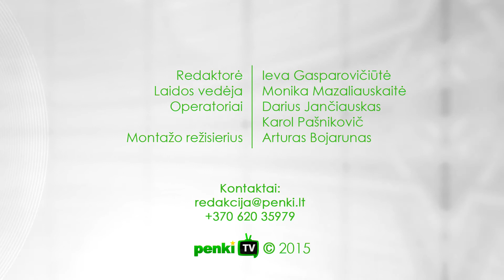Naujienos per „Penki TV“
Lietuvoje baigėsi pirmieji tiesioginiai merų rinkimai; R. Šimašius išrinktas naujuoju Vilniaus miesto meru.